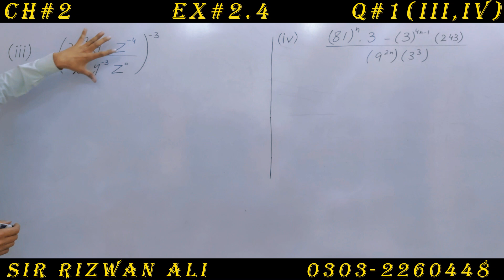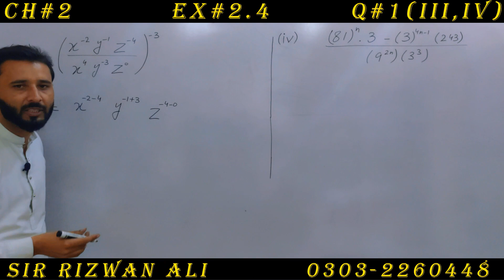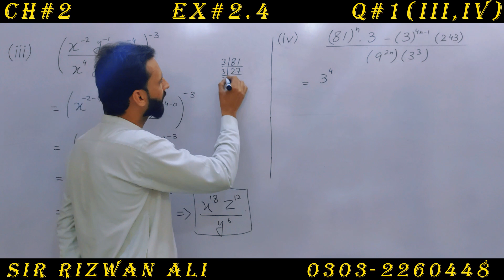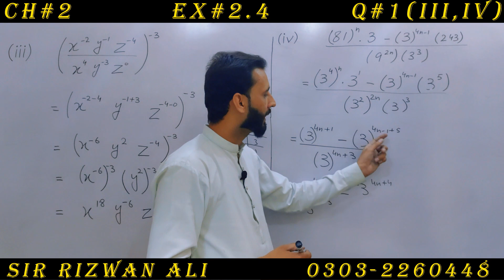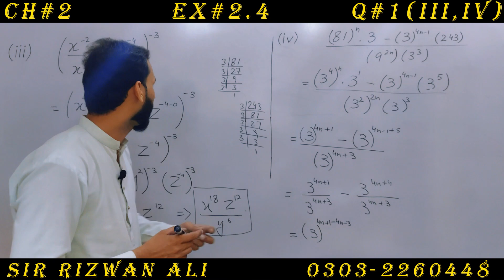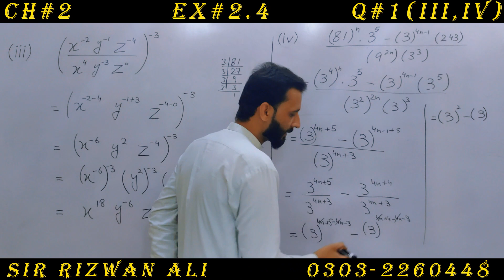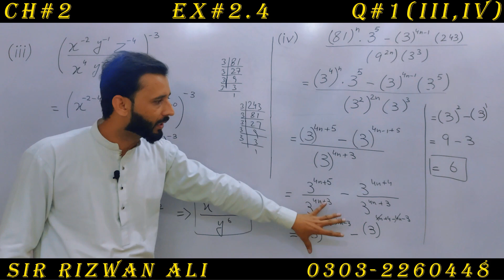Exercise 2.4 Chapter 2 | 9th Class Math | Question 1 part 3,4 | Class 9 Maths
Class 9th Maths complete Exercise 2.4 Chapter no. 2 question 1 part 3,4, 9th class maths exercise 2.4 question 1 chapter 2.

00:00 intro to chapter 2 exercise 2.4 question 1
00:40  question 1 part 3 exercise 2.4 chapter 2
01:10  question 1 part 3 exercise 2.4 chapter 2
03:10  question 1 part 4 exercise 2.4  chapter 2
04:00  question 1 part 4 exercise 2.4 chapter 2

9th Class math Chapter 2 Exercise 2.4 Question 1 part 3,4 -  In this online lecture, Sir Rizwan Ali is solving the questions of chapter 2 of class 9th maths. This chapter belongs to the Punjab textbook,  I hope this video will be helpful to all of those students who want to understand math questions with concepts to get higher marks in mathematics.
9 math 2.4,
9th math 2.4,
9 class maths chapter 2,
9th class math chapter 2